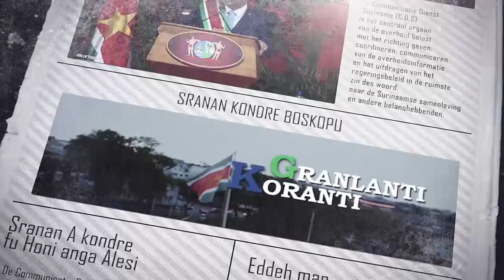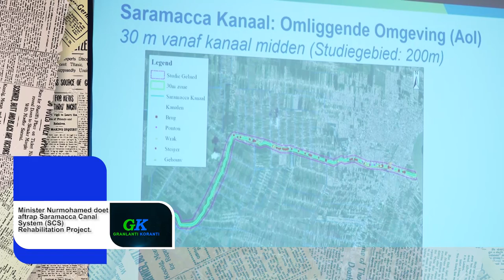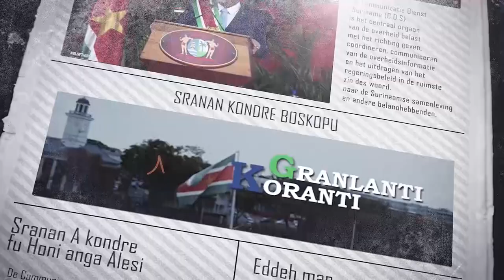𝔾ℝ𝔸ℕ𝕃𝔸ℕ𝕋𝕀 𝕂𝕆ℝ𝔸ℕ𝕋𝕀 (SRANAN) DD 23 FEBRUARI 2022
De onderwerpen in deze aflevering zijn:
- USD 85 miljoen via IDB voor sociale wederopbouw van Suriname
- Minister Nurmohamed doet aftrap Saramacca Canal System (SCS) Rehabilitation Project
- Minister Amoksi pleit voor hechtere samenwerking tussen overheid en universiteit